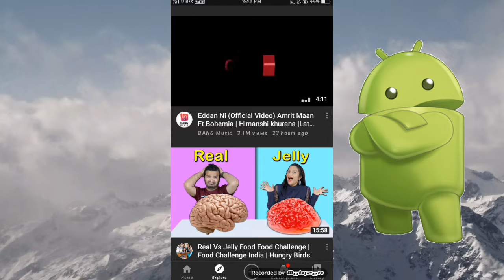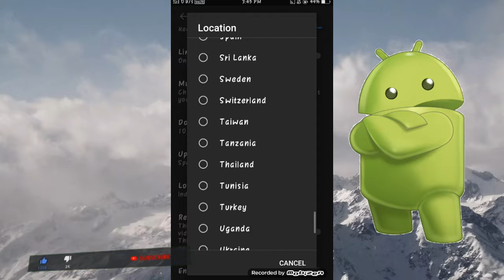How to change trending page of YouTube || by A. S Technical.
Topic covered- How to change trending page of YouTube.

PLEASE COMPLETE MY LIKE AIM.

1- PHONE USED - OPPO A7
2- RECORDED BY - MOBIZEN SCREEN RECORDER.
3- EDITED BY - kinemaster

4- HEADPHONE USED- QUANTUM
Link is...

Tags -howtochangetrendingpage HowtochangeIndiatrendingpagetosrilanka changeyoutubetrending.